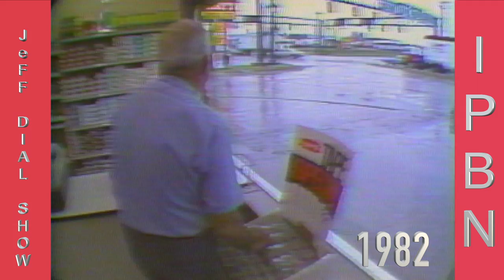DBMT Jeff Dial Everybody's A Star Show Sampler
Around the same time Monty Python began popping up on American television, Duck's Breath formed in Iowa City in 1975.  Spawned in bars and the university student union, Duck’s Breath became a lively "new vaudeville" act featuring recycled costumes, odd props and flying non-sequiturs. The group spawned a stream of one-act shows including "Gonad The Barbarian," "A Midwestern Night's Dream," "Senseless Cruelty: A Ravioli Western," and "A Cliff Note's Hamlet." Migrating west, it added community centers, off-Broadway theaters, and coffee houses to its performance venues, and found itself part of San Francisco's fabled '70s busking scene, passing the hat at the Cannery, Ghiradelli Square, and Union Square.

They cut their comedy teeth mounting shows at a pre-punk Mabuhay Gardens, the Haight's Shady Grove and Other Cafe, and eventually at classic venues like San Francisco's Boarding House, Great American Music Hall and Berkeley's Julia Morgan Theater.  They expanded to national touring- hitting colleges, multi-purpose rooms and even movie theaters, the high point being selling out two shows at the legendary Guthrie Theatre in Minneapolis, and winding up in Manhattan to full houses and sweet reviews.

Along with its many live performances, Duck's Breath has given birth to audiocassettes, albums, and compact discs - as well as a 30th anniversary DVD, not to mention its involvement in side projects, books and specials, from Dr. Science and Ian Shoales.   Troupe members include Jim Turner (the eccentric folksinger Randee of the Redwoods, a 1980s MTV regular), Dan Coffey (Dr. Science), Merle Kessler (Ian Shoales, NPR's acerbic mile-a-minute sneer artist), Leon Martell (the beleaguered art instructor) and Bill Allard (the flustered nun Sister Mundi Mr. Johnson).

Called "an American Monty Python" by Newsweek Magazine, Duck's Breath rarely performed together after 1988, concentrating on individual ventures. It re-emerged in 2007 for performances at the Freight & Salvage Coffee House in Berkeley and Mill Valley's Throckmorton Theater. In their latter day public appearances, Duck's Breath concentrated on their rapid-fire series of short sketches; the quintet contorted themselves into famous works of art from "The Birth of Venus" to "Nude Descending a Staircase," became a parochial school demonstration of "How To Carry Chairs," performed a used car opera to impress a skeptical customer, offered death-defying marshmallow tricks in their absurdist theatrical style, and often concluded with what a fan called their mantra, a late night commercial parody called “More Than a Box.

Troupe factoids: Duck’s Breath was the opening act for The Ramones' first San Francisco appearance (which inspired the troupe's garage band, The Marones).  "After seeing Duck's Breath," announced Joey Ramone, "gimme, gimme gimme shock treatment."

On public radio, the troupe regularly contributed sketches and satirical commentaries to NPR's "All Things Considered" during the 1980s and two members created the long-running "Ask Dr. Science" series of "misinfotainment" that aired on 200+ public radio stations during a marathon 25-year-run.

They had a hit song, "Herb Caen Blues," about the famed San Francisco newspaper columnist, sung to the tune of "Cocaine Blues. “It became a hit so fast on KSAN Radio that we didn't have time to get a single made of it," recalls troupe general manager Steve Baker.

NBC censors made "Laugh-In" producer George Schlatter remove a Duck's Breath sketch from the late night "Great American Laff Off" national television special featuring San Francisco comedy talent.

A Fox TV kids television version of "Dr. Science" won an Emmy for best local television series in Los Angeles. It also got a rave review in The Village Voice, which so many children, alas, did not read.